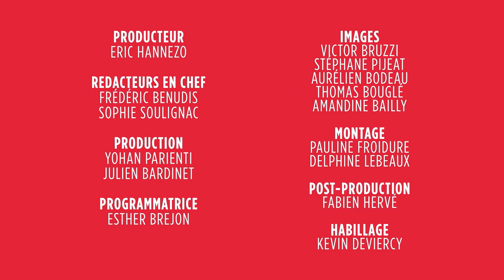LE GRAND BAIN, EN LIBERTÉ et TONI SERVILLO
Au programme de StoryMovies avec Sophie Soulignac
* On a suivi l’équipe du GRAND BAIN lors de leur journée promo
* Interview d'Adèle Haenel et Pio Marmaï sur leur duo déjanté dans EN LIBERTE !
* Rencontre avec le comédien italien Toni Servillo, à l’occasion de la sortie de SILVIO ET LES AUTRES

STORY MOVIES, tous les mercredis à 20h20, sur OCS Max.

Un tour de la planète cinéma en 15 minutes hebdomadaire incarné par Sophie Soulignac. Les tournages à ne surtout pas manquer, la rencontre hors du commun, nous faisons le tour du monde du cinéma pour vous, avant tout le monde et en 900 secondes chrono. Avant-premières, plateaux de tournage, juntes exclusifs, festivals, Sophie Soulignac couvre l'événement principal de la semaine.